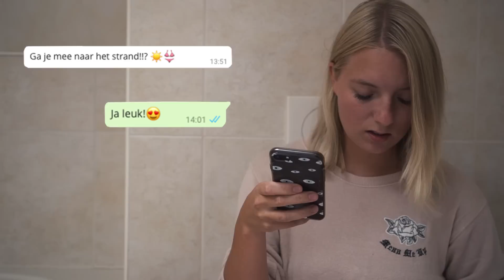10 STRUGGLES OP HET STRAND 👙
Yes het is zomer! Deze 10 struggles heeft iedereen wel eens meegemaakt op het strand. Awkward!

♡ XO Mel & Lies

▲ Nog meer leuke video’s ▼

• POST ADRES •
Girlsworldproblems
Passeerdersgracht 18
1016 XH Amsterdam

Wij zijn de tweelingzusjes Melanie en Lisa. Wij posten elke woensdag & zondag nieuwe video’s op dit kanaal. Hierbij kun je van alles denken, want youtube is onze plek om onze inspiratie kwijt te kunnen! Wil jij als eerste op de hoogte blijven?